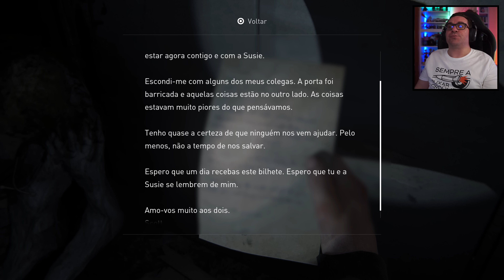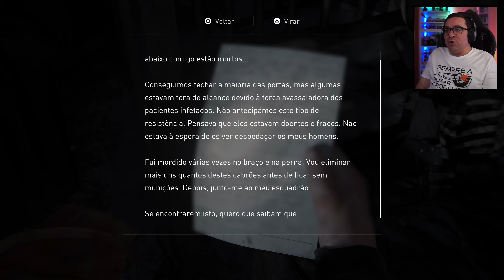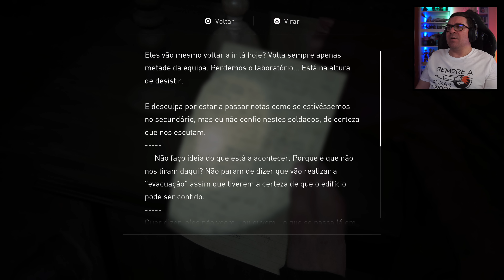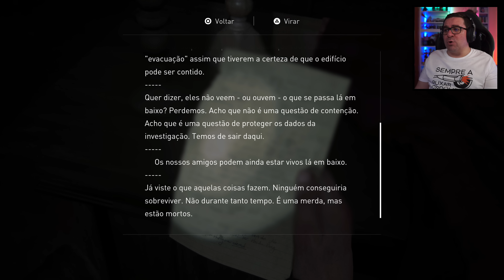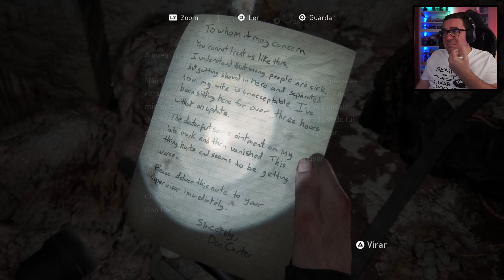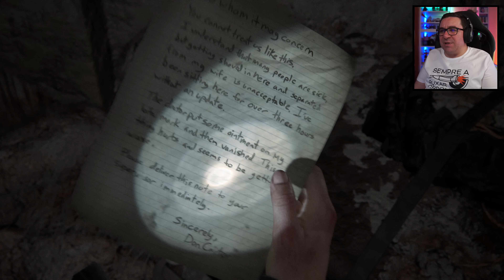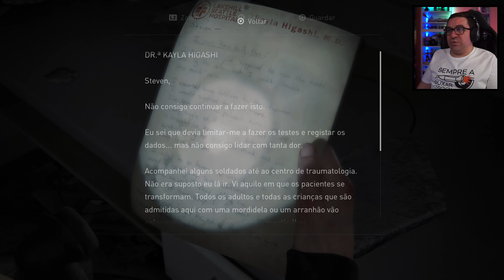THE LAST OF US Part 2 #37 (4K) | BOSS : INFETADO PACIENTE ZERO (PORTUGUÊS)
The Last Of Us Part 2 o jogo mais esperado de sempre estreia hoje no canal. Espero contar com a vossa companhia nos 3 episódios diários a partir de hoje. LIKE LIKE LIKE !!!

💜INSTA 👉 @ricfazeres
💔Twicth👉 @RicFazeresOficial
💙Twitter 👉 @ricfazeres
🖤TikTok 👉 @oricfazeres
💛FACE 👉 RicGaming

PARCERIAS OFICIAIS

PARCERIAS OFICIAIS